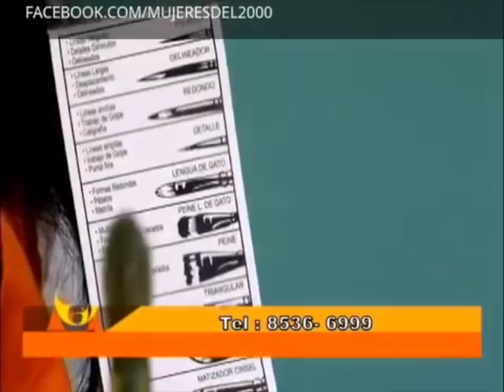COMO PINTAR CERAMICA DESDE CERO